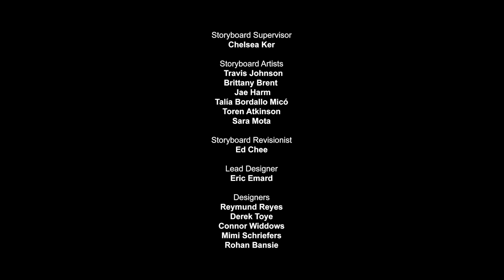LEGO Marvel Avengers: Time Twisted | FULL EPISODE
While on a morning coffee and donut run for the team, Ant-Man discovers that someone has stolen his van that holds the Quantum Tunnel! Turns out it was Thanos and he’s partnered with Red Skull to travel back in time to recruit a powerful army of villains, including Iron Monger, Ultron, Hydra…and another Red Skull? It’s now up to Ant-Man and The Avengers to find Thanos and prevent him from changing history and destroying the world. Oh, and reclaim Ant-Man’s van, too. Avengers assemble!